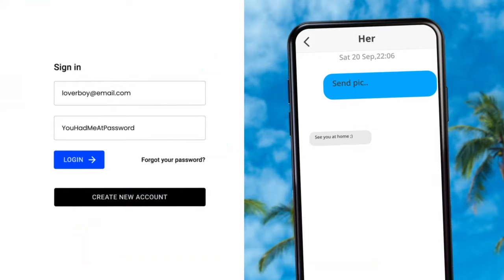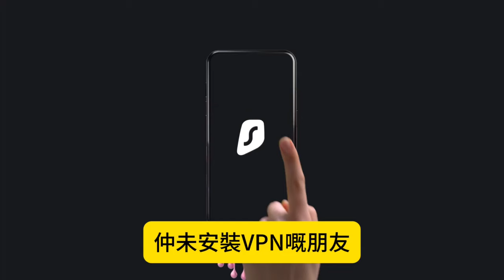9.12【 中共前海軍軍官投奔自由！更交出中共沿海部署資料！ 】大鑊！解放軍沿海部署全交到台灣國安部門了！福建情報全被曝光！主持: Johnny Fok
9.12【 中共前海軍軍官投奔自由！更交出中共沿海部署資料！ 】大鑊！解放軍沿海部署全交到台灣國安部門了！福建情報全被曝光！